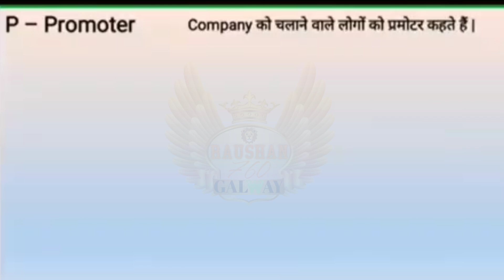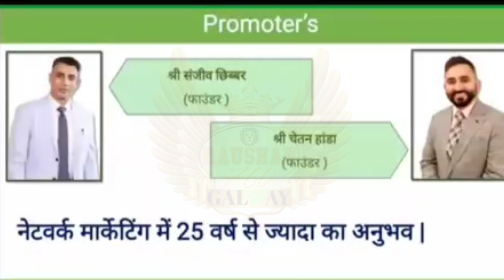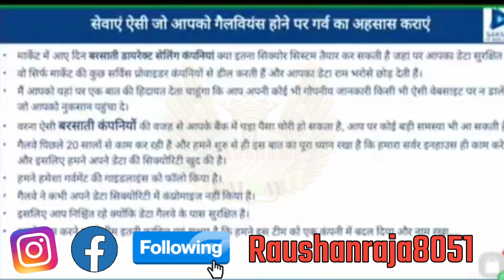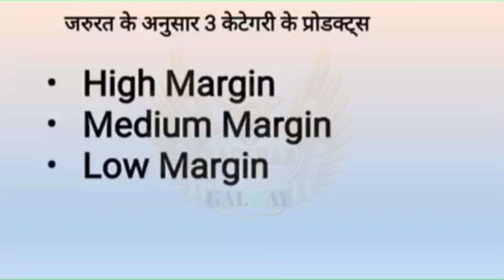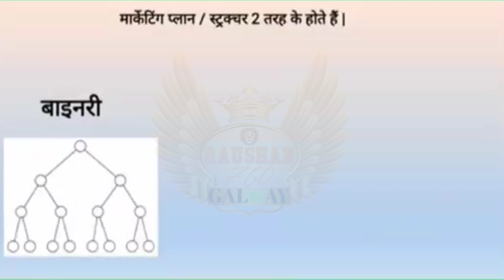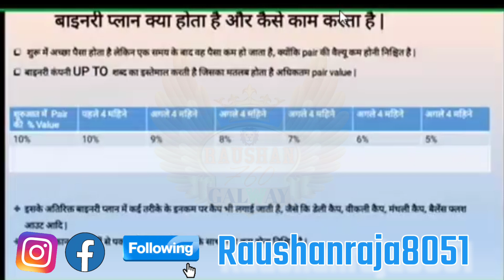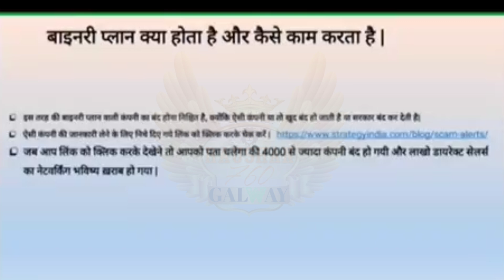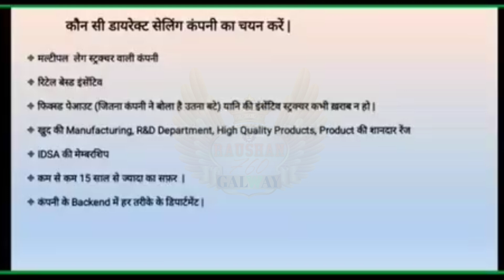आखिर Galway ही क्यों ? || WHY GALWAY ? बेहतर कंपनी कैसे पहचाने!directselling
भारत में बहुत सारी नेटवर्क मार्केटिंग कंपनी है उसमें से सबसे बेहतर कंपनी कौन हो सकती है! galway को ही क्यों  चुने !!
why galway? why glaze ?

 क्या आप भी बेरोजगार हैं या फिर अच्छा रोजगार नहीं है और करना चाहते हैं जिंदगी में औरों से अलग तो आइए गैलवे बिजनेस के साथ और बनाइए जीवन में अपनी एक सफलता की कहानी:

{2.}instagram
Raushanraja8051

3-Facebook page--
Raushanraja8051

BY-Raushan  raja
From -madhubani (bihar)@RAUSHAN760GALWAY